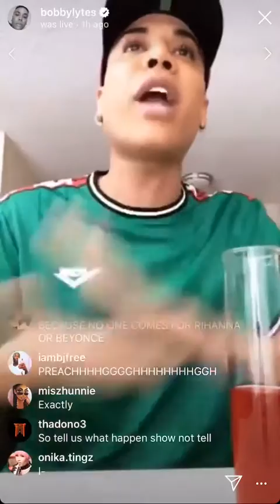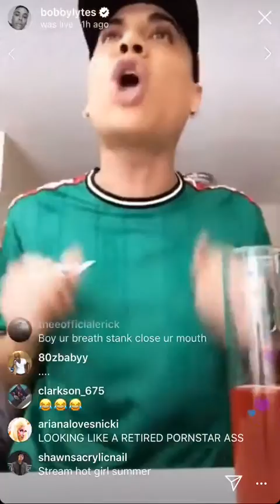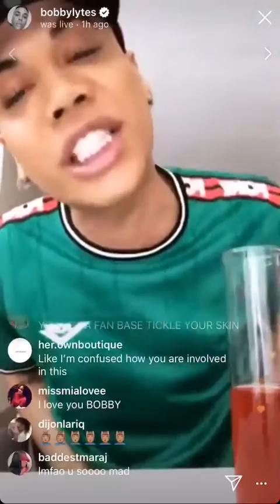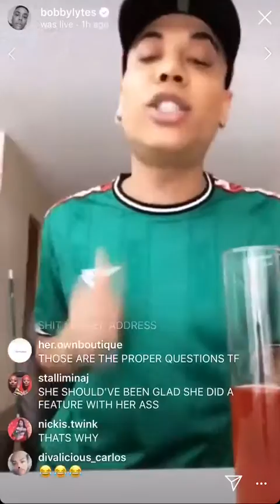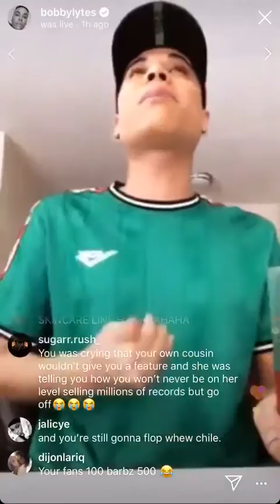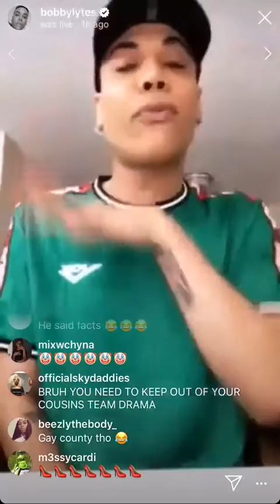Rapper Trina cousin Bobby Lytes mad Nicki Minaj and barbs for not doing Trina video, Megan Stallion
Trina cousin, bobby lytes mad with nicki minaj and barbs cause nicki didnt do video baps with trina but instead made thot girl summer with megan thee stallion